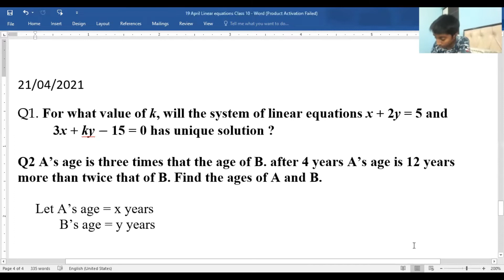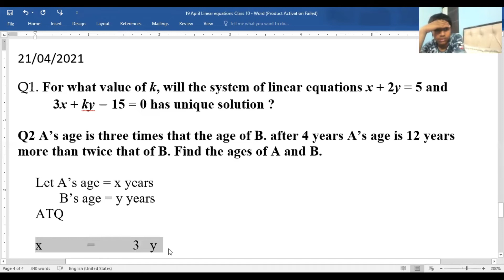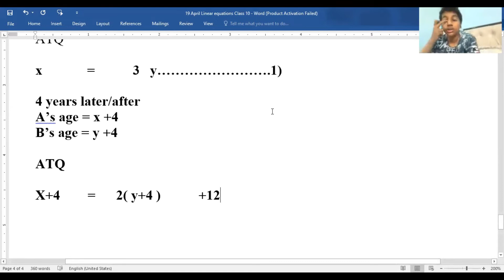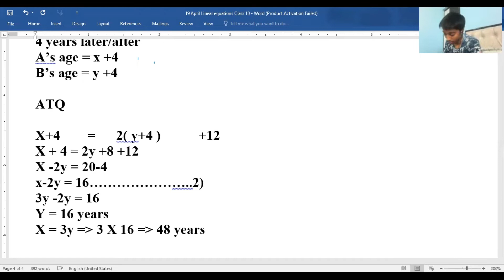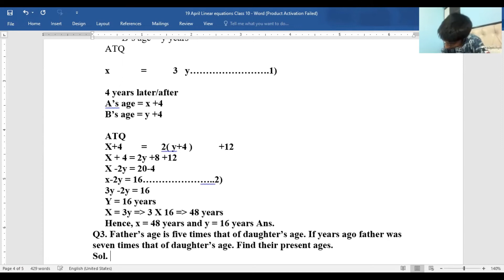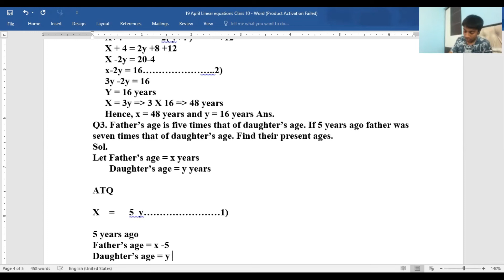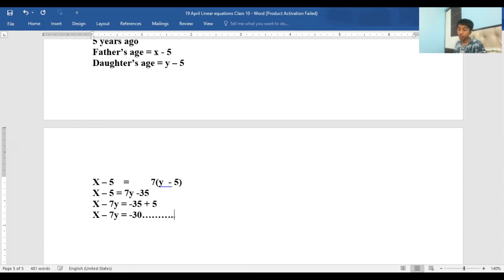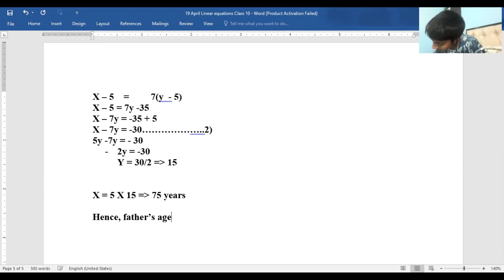Linear Equations in Two Variables(CLASS 10th)|| AGE WAALE QUESTIONS|| Learn More||LAKSHMAN SIR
HI,
THIS VIDEO IS ALL ABOUT HOW TO SOLVE AGE RELATED QUESTIONS IN LINEAR EQUATIONS (TWO VARIABLES). THIS VIDEO WILL BE FRUITFUL FOR CLASS X students AND THOSE WHO ARE PREPARING FOR ENTRANCE EXAMS. THIS VIDEO IS BENEFICIAL FOR CBSE BOARD, ISC BOARD, IB BOARD, UP BOARD AND ANY OTHER STATE BOARD STUDENTS.
WE WILL BE POSTING OUR VIDEOS REGULARLY. YOUR QUESTIONS WILL BE ANSWERED ASAP.
    TEAM "LEARN MORE"